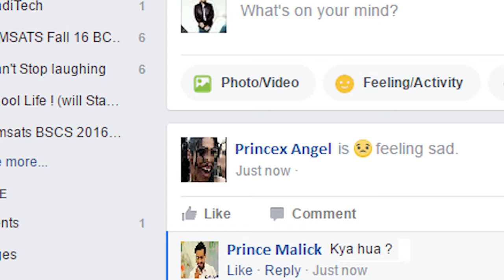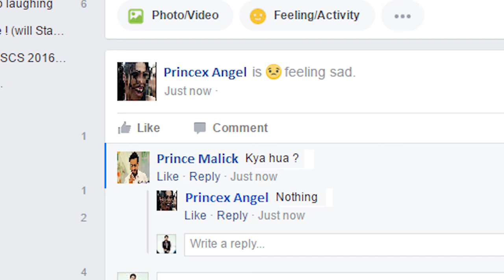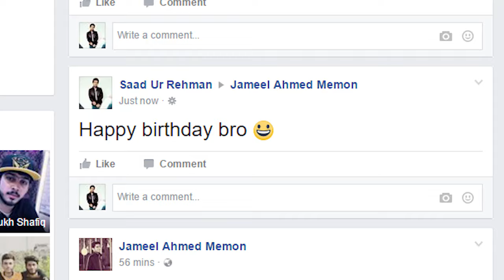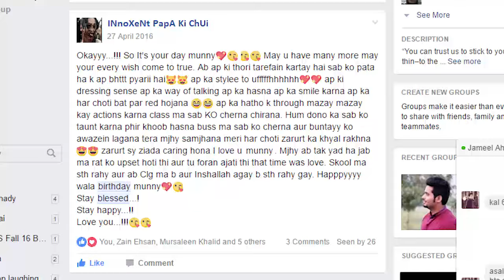DESI GIRLS ON FACEBOOK !!!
1 like = 1 group me welcome

Tried a video without gali so you can share with your MOM :p

Some link if you wan't to follow

*This channel's purpose is to entertain people. I have no will towards anyone I make videos about.*